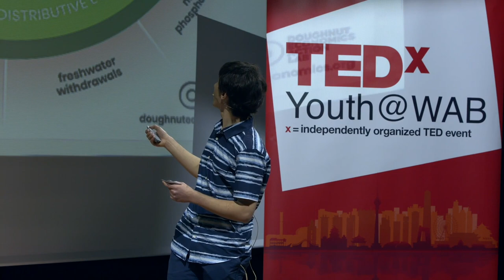Can Doughnut Economics Inspire Radical Change? | Jeremy Azzopardi | TEDxYouth@WAB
In his TED Talk “Can Doughnut Economics Inspire Radical Change?”, economics and environmental enthusiast Jeremy Azzopardi shares how he has been able to apply Kate Raworth’s economic framework to his own projects in classes at the Western Academy of Beijing. Doughnut Economics, he says, should be the economic framework for the 21st Century, and can be applied in a local context. Jeremy Azzopardi is a ninth-grade student at the Western Academy of Beijing and is originally from Malta. Politics, economics and the environment are subjects he is hugely passionate about, and he is particularly intrigued by how they all overlap. This talk was given at a TEDx event using the TED conference format but independently organized by a local community.